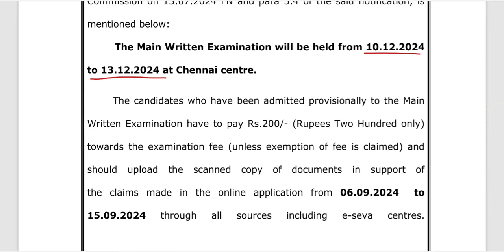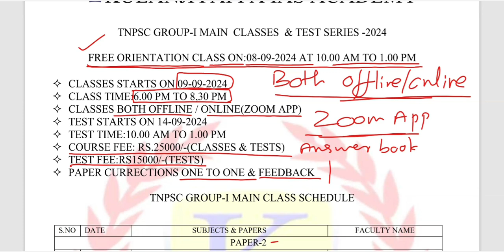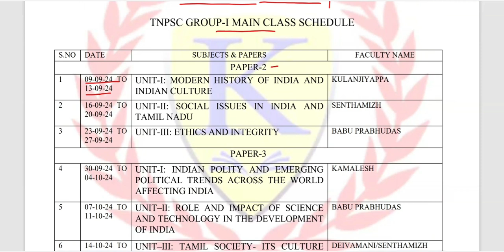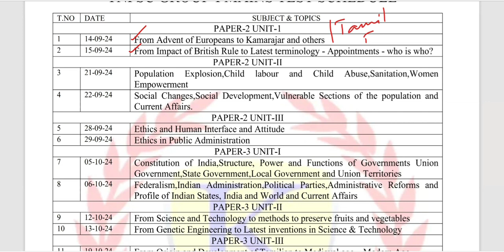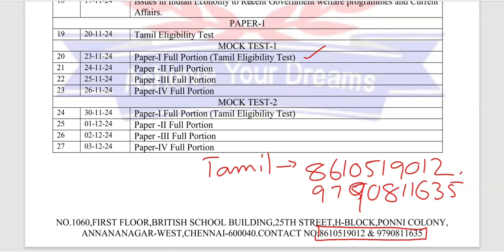GROUP - 1 MAINS - CLASS & TEST SCHEDULE 2024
GROUP1 MAINS - CLASS & TEST SCHEDULE 2024